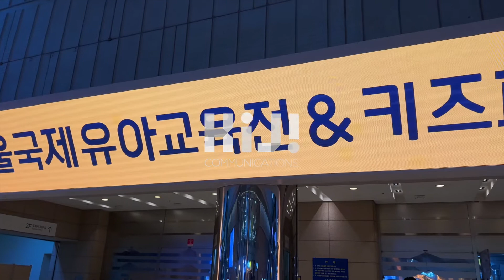서울국제유아교육전 아이♡ZEM (SKtelecom, SKbroadband)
✔Client - SKtelecom, SKbroadband
✔Venue - 코엑스 A홀

2019년 하반기 이후 다시 많은 업체들이 참여하기 시작한
2022년 유아교육전에 아이♡ZEM  부스를 운영했습니다.

아이♡ZEM 은 SKtelecom과 SKbroadband에서 전개하는
통합 슬로건&서비스인데요,

이번엔 메인스폰서에 버금가는 30부스의 대형 부스로 참여했습니다.

13개의 체험존과 캐리댄스&다니유치원 등 다양한 무대 프로그램,
그리고 에어볼과 퀴즈 이벤트로 꽉꽉 채워졌던 3박4일을
확인해 보세요 😀